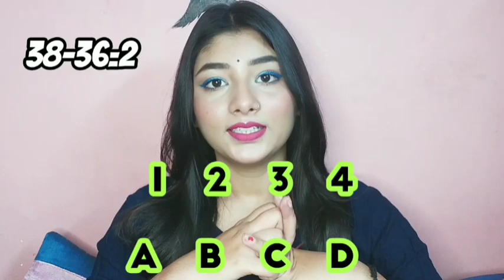Clovia Bra Haul 2021 | 4 bras for 799 & Free Gift | T-shirt Bra,Panties,Bralette,Underwire Bra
I am sharing this amazing video with you-

Product links